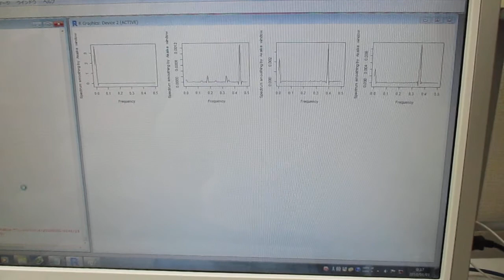超音波の音圧測定解析に基づいた、超音波伝搬現象の分類 Ultrasonic-labo